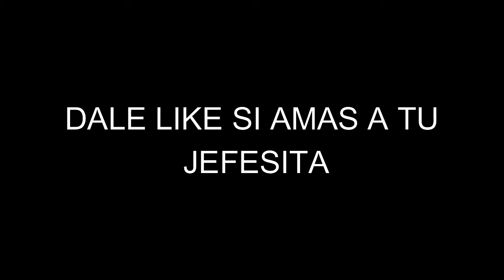ESTOS NIÑOS TOXICOS ME DISCRIMINAN POR MI OC DE BAJO RECURSOS Y LE DOY UNA LECCION | FREE FIRE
ESPERO QUE LE HAYA GUSTADO MUCHO, SUBSCRIBETE PORFA 😊 QUE DIOSITO TE RECOMPENSARA CON LO QUE DAS.